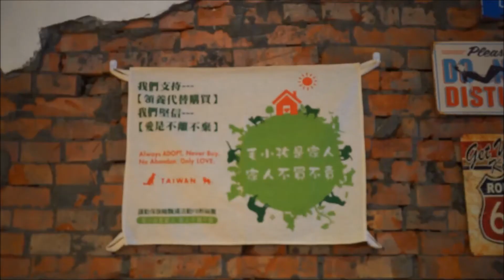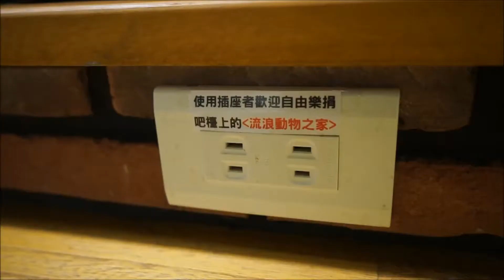【板橋咖啡館推薦】巷弄特色咖啡館 有wifi插座平日不限時 翁林.林Café